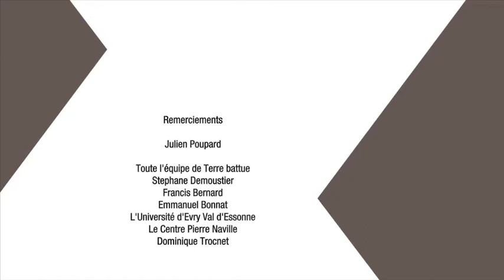Chef opérateur : créer l'image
Le chef opérateur, aussi appelé directeur de la photo, est en charge de l’image du film. Il définit avec le réalisateur l’esthétique de l’image d’un film. Il détermine une lumière et choisit le cadre, étant parfois - mais ce n’est pas systématique - le cadreur de ce film, derrière la caméra. Il intervient dès la préparation du film, via des recherches et des tests techniques, jusqu’à la postproduction, étant souvent présent lors de l’étalonnage du film. Chef d’équipe, son rôle créatif s’appuie sur ses compétences techniques et une veille sur les outils numériques en constante évolution.